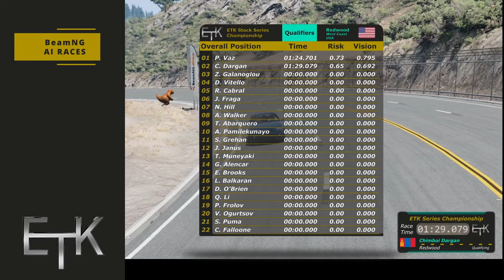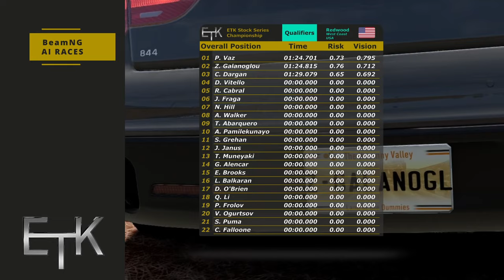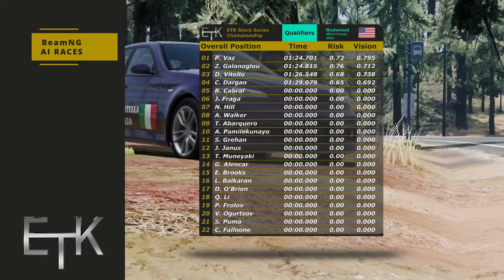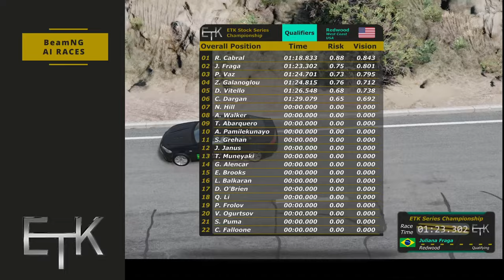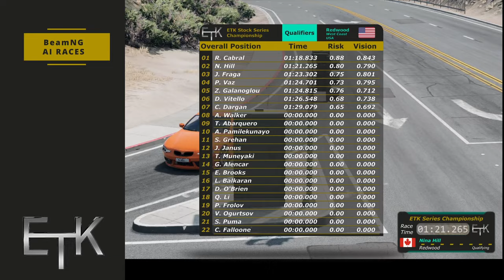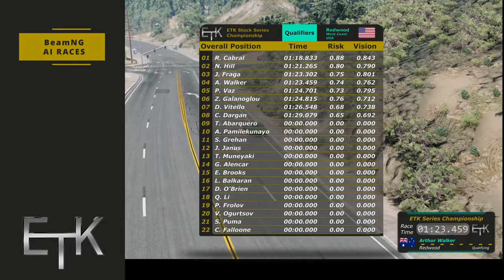Qualifying Morning at Redwood | AI Race Series | EP09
Hello my Pelegrini friends!
We have arrived in the West Coast a few weeks ago and due to some of our drivers having to spend some time in the hospital, our races have been delayed a littler bit.

But today we have it with big news. We have hired a new narrator and I hope he brings joy to you!!

As by agreements with the Championship organizers, we have decided to divide the Qualifying videos into 3 parts. The first will be the bottom 8 places on the table, the second part will be the mid 7 and the last and third part will be the top 7 places.

00:00 - Introduction
01:03 - Poliana Vaz (Polly)
03:01 - Chimbai Dargan
05:10 - Zacharias Galanoglou (Zach)
07:16 - Donatella Vitello (Donna)
09:20 - Reinaldo Cabral
11:18 - Juliana Fraga
13:10 - Nina Hill
15:11 - Arthur Walker
17:24 - Conclusion

Music used in this video:
Forest Full Of Magic by Stevia Sphere
A Himitsu – Lost Within
Kurorak – Losing Sense of Reality

This is a work of fiction, all the drivers and other characters in this video have fictitious names.